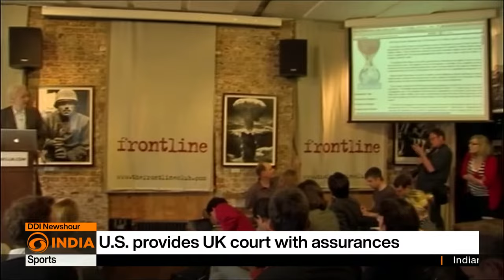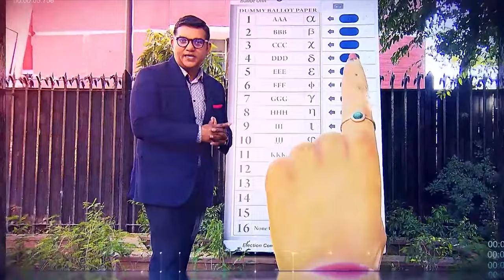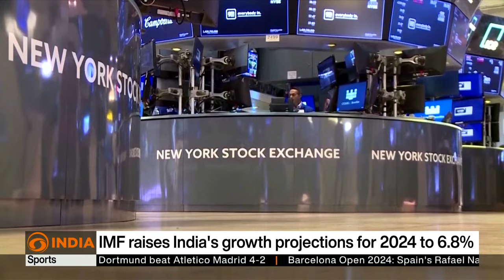Last day of campaigning for 1st phase of the General election 2024 | DD India News Hour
Top Headlines

US to Impose New Iran Sanction
Last day of campaigning for 1st phase of the election
UAE reels under hazardous weather
UK PM reiterates support for Israel's security
Ram Lalla's forehead illuminates with 'Surya Tilak'